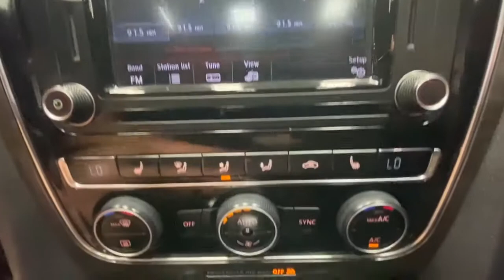2017 Volkswagen Passat Rochester, Victor, Pittsford, Webster, Spencerport, NY VT40801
Pure White Used 2017 Volkswagen Passat available in Rochester, New York at Auction Direct USA Rochester. Servicing the Victor, Pittsford, Webster, Spencerport, NY area.
2017 Volkswagen Passat 1.8T SE - Stock#: VT40801 - VIN#: 1VWGT7A31HC002242

Fresh Arrival! Stock Photo. Actual Images pending.Fresh Arrival! Stock Photo. Actual Images pending.New Tires, New Brakes, Navigation/GPS, Moonroof/Sunroof, Bluetooth, Leather Interior, Heated Seats, Dual Power Seats, Remote Keyless Entry, Push Button Start, Steering Wheel Mounted Audio Controls, USB Port, Alloy Wheels, This vehicle has a clean, one-owner CARFAX history report and gets 34 miles per gallon on the highway!!